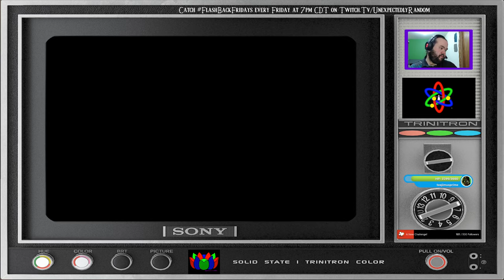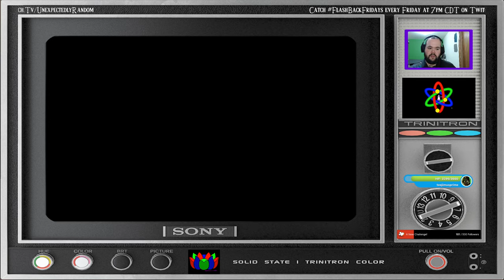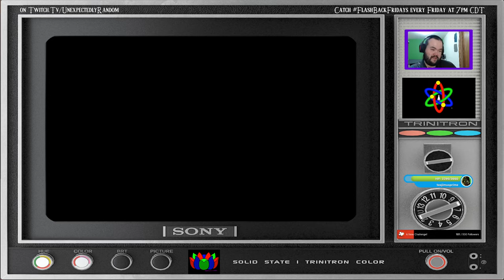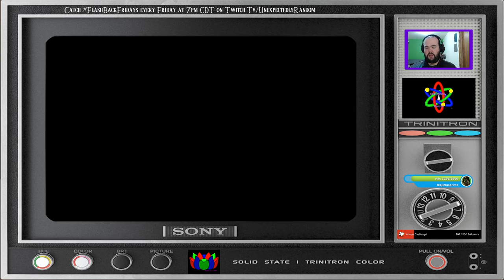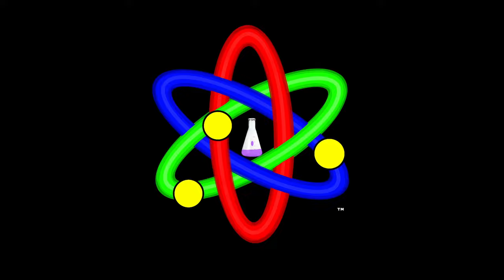Flashback Fridays Episode 76: Donkey Kong 64! (N64) (5-31-24 Livestream VOD)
May 31, 2024 livestream VOD
Flashback Fridays Episode 76:  Donkey Kong 64! (N64)

King K. Rool and the Kremlings have returned for revenge against the Kongs, and are seeking to use their new Blast-O-Matic to blow up Donkey Kong Island from the newly-mechanized Crocodile Isle. However, their attempt at a quick run towards the island literally hits a snag when Crocodile Isle smashes into some rocks, leaving it stuck right in front of DK Island and the Blast-O-Matic inoperable. To buy time to repair the machine, K. Rool sends his minions out to keep Donkey Kong distracted by stealing his horde of Golden Bananas and capturing some of his friends.

Soon after, Donkey Kong learns from Squawks the Parrot about K. Rool's return and heads to small prison island attached to Crocodile Isle. There, he meets a giant Kremling named K. Lumsy, whom K. Rool has locked in a cage because he didn't want to smash DK Island to pieces. DK vows to free K. Lumsy from his imprisonment. Later, as DK works on saving the other Kongs and retrieving the Bananas, they meet the Blast-O-Matic's chief engineer, a weasel named Snide, who is secretly working against K. Rool as retribution for being mistreated and offers to help them destroy the Blast-O-Matic if they can bring him the machine's blueprints.

Unexpectedly Random presents FlashBack Fridays on UnexpectedlyRandomLive! Every Friday, we flash back to retro games from awesome consoles of the past. This week's featured game is Donkey Kong 64!

Catch it live every Friday at 7:00 p.m. CT on Twitch!

Catch Unexpectedly Random Live every day at 7:00 p.m. CT

Twitch.tv/UnexpectedlyRandom
or
Live.UnexpectedlyRandom.com!

Unexpectedly Random Live is produced by @MagicLotusStudios on behalf of Unexpectedly Random™.